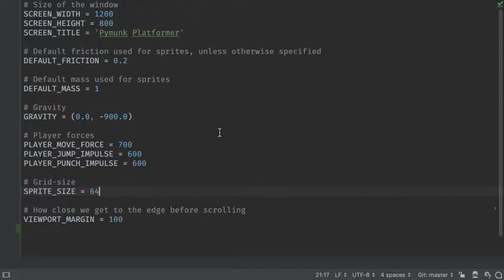Navbar Create File Short